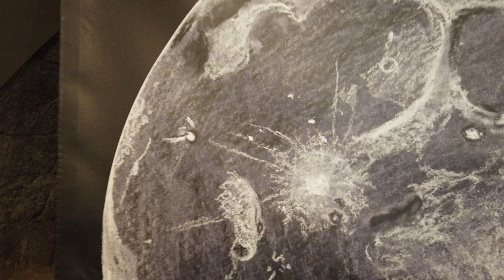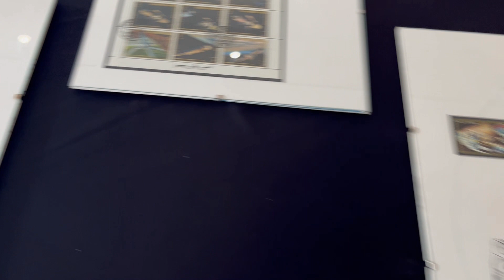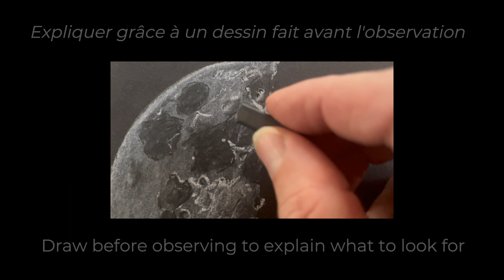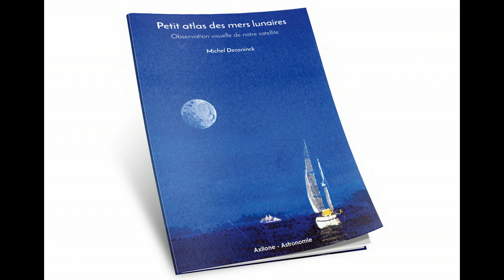InOMN 2023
La journée Internationale d'observation de la Lune
Cette année c'était le 21 octobre à Régusse dans le Haut Var.